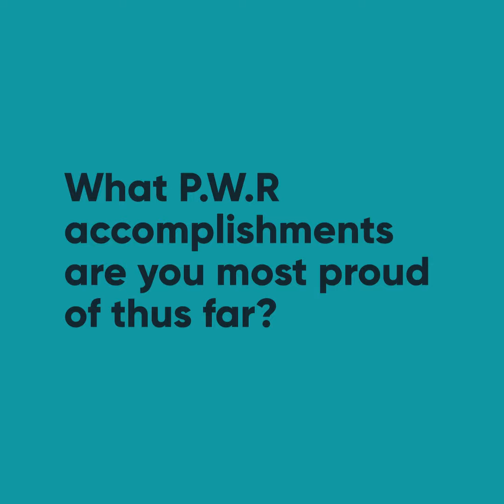Meet Spreetail: Women Leaders | Erin Curry, Sr. Channel Manager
“The strengths and traits that have helped me achieve success as a leader are my competitive nature, my drive, and the lack of fear... I’m not afraid to ask the tough questions.”

Erin Curry, Sr. Channel Manager, has been taking on leadership roles throughout her life: from the soccer field to her career in ecommerce, and most recently as the Chair of Spreetail’s Inclusion Network – Professional Women Rising (PWR).

Erin’s team-oriented mentality has led PWR to write blogs, launch a working moms group, and host a virtual volunteer-based yoga session. “I continue to want to collaborate with a team that achieves a common goal while holding ourselves accountable as well as each other.”

Learn more about PWR and our focus on continuing to challenge the status quo